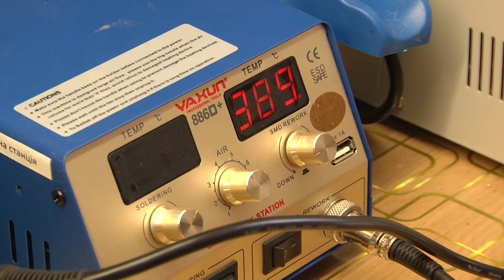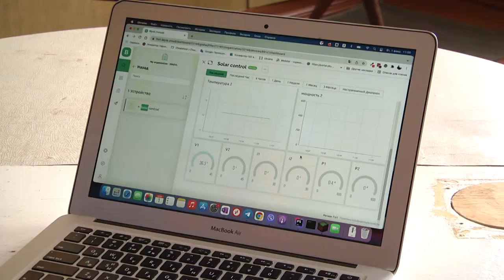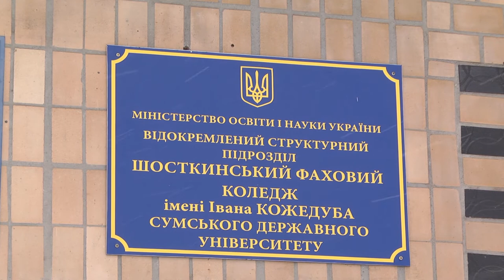У Шостці студенти взялися досліджувати альтернативні джерела енергії. 03.02.2022